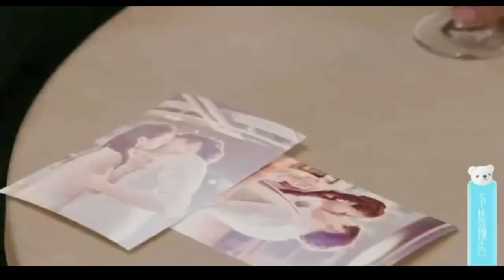My Little Princess - Chu yao e Xing Chen FMV